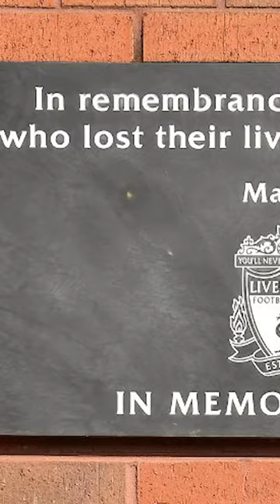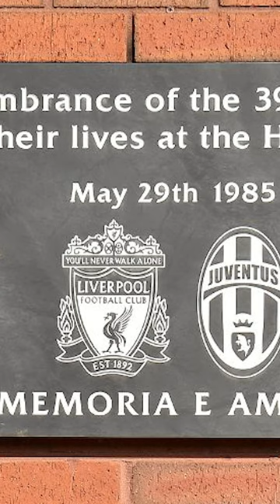DOLGOK AMIKET LEHET NEM TUDTÁL A BL-RŐL!! 😱😱